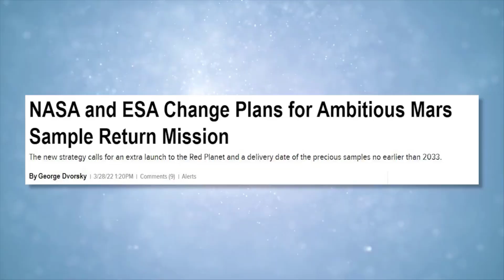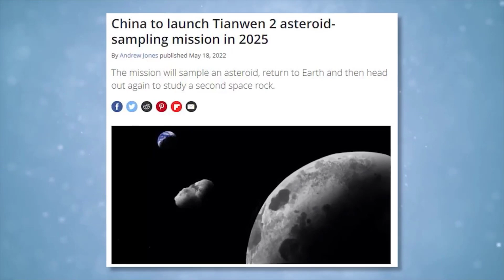Can China beat Nasa to go Mars ? CHINA VS NASA